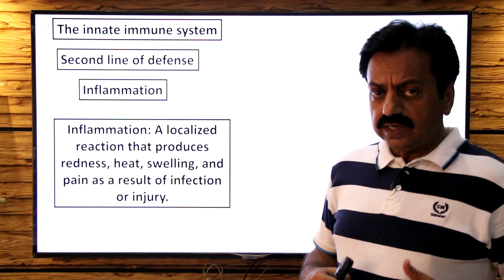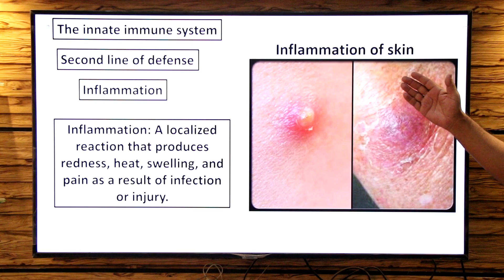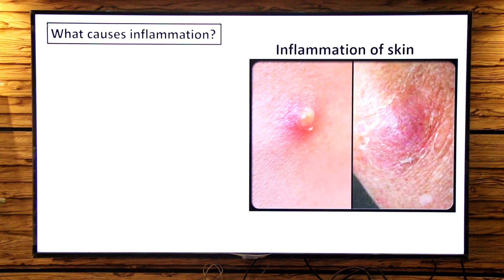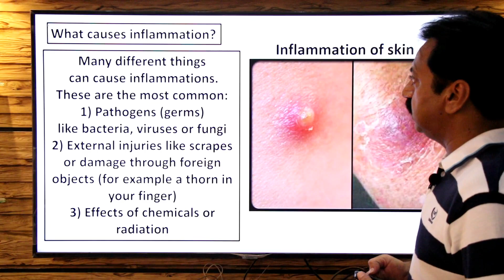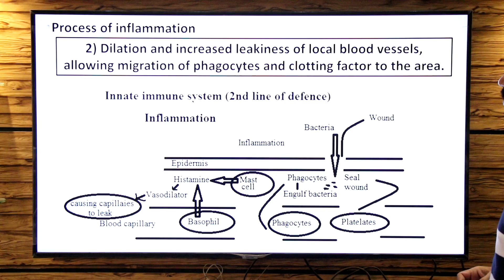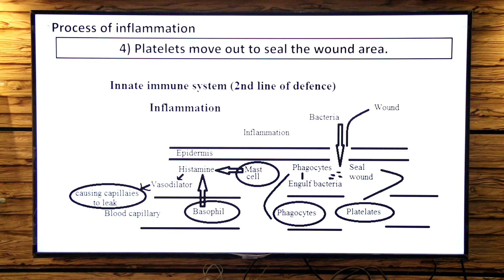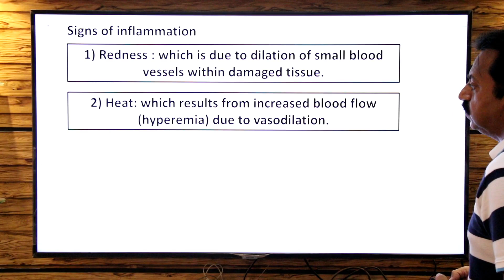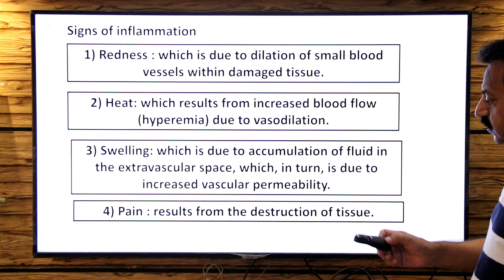¬Chapter: 14 / Transport / XI Biology / Inflammation / Part 29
─ Inflammation and inflammatory response
─ Inflammation: A localized reaction that produces redness, heat, swelling, and pain as a result of infection or injury.
─ Inflammation is protective response. It is non-specific response.
─ What causes inflammation? 1) Pathogens 2) External injuries 3) Effects of chemicals or radiation
─ Process of inflammation
1) ─ The tissue damage causes release of vasodilator chemical such as histamine.
▬ When tissue damage occurs, mast cells (localized) and basophils (circulating) release a chemical called histamine.
▬ 2) Dilation and increased leakiness of local blood vessels, allowing migration of phagocytes and clotting factor to the area.
▬ 3) Phagocytes (white blood cells) consume bacteria and damaged cells, allowing the tissue to heal.
▬ 4) Platelets move out to seal the wound area.
▬ Signs of inflammation 1) Redness 2) Heat    3) Swelling    4) Pain